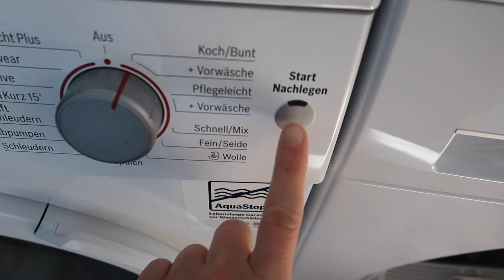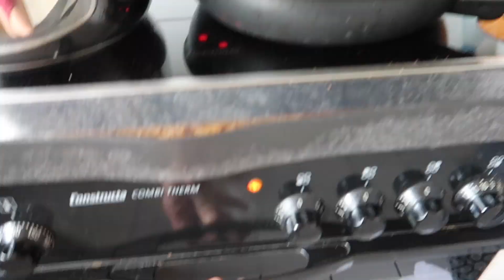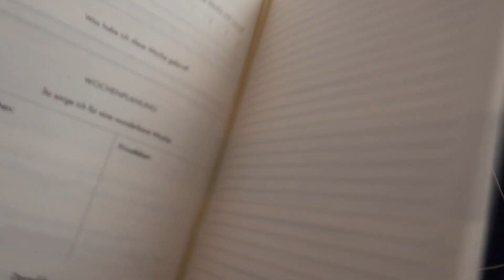WOCHENENDE/Neuer MONAT ROUTINE| 2 JAHRE VEGAN| Druck durch Minimalismus, Nachos Rezept| Vlog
heute habe ich mal einen Vlog für dich.
Ich nehme dich mit, wie ich mich auf den neuen Monat vorbereite, sprich meine Routinen etc.
Außerdem bin ich zwei Jahre Vegan und das habe ich mit meiner Freundin etwas gefeiert (aus reinem Spaß) ich zeig euch ein leckeres Nacho Rezept und was wir so machen.
Bleib du. Bleib dir treu. Stress dich nicht und geh es langsam an und vergleich dich nicht. Geh deinen eigenen Weg :)